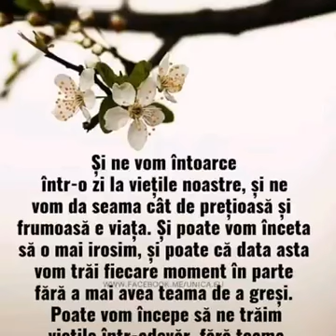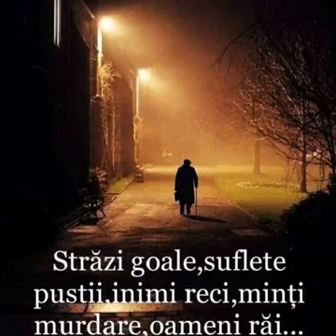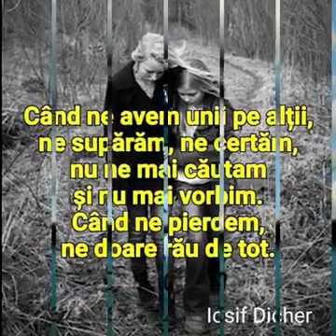Frumusețea din jurul nostru,ne face FERICITI❤🌺🌹🌸😄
Clip video de la Vreme Maria